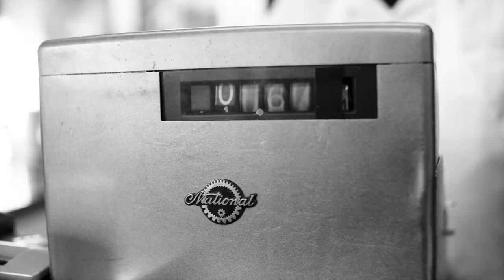John Varvatos Spring/Summer 2018 Campaign Featuring Nick Jonas